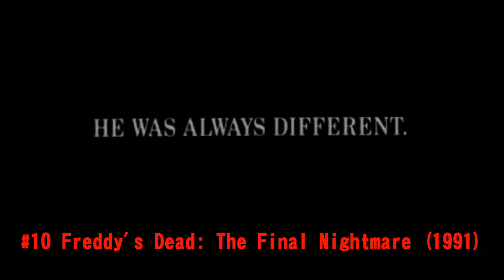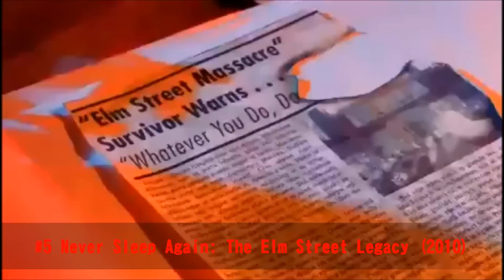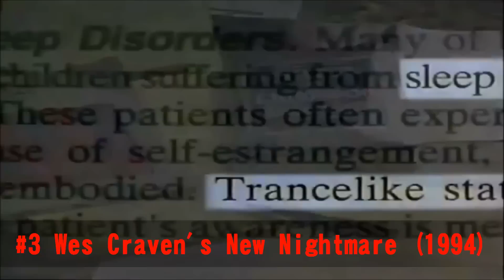Top 10 Freddy Krueger Films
The 10 Best Freddy Krueger Movies/Documentaries